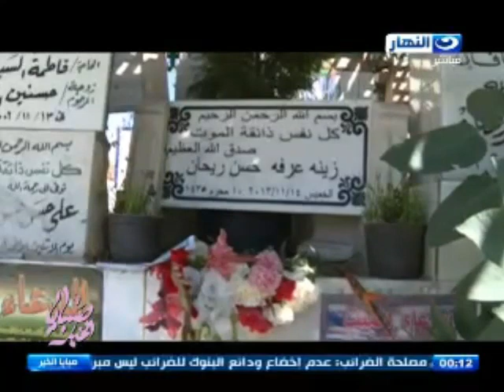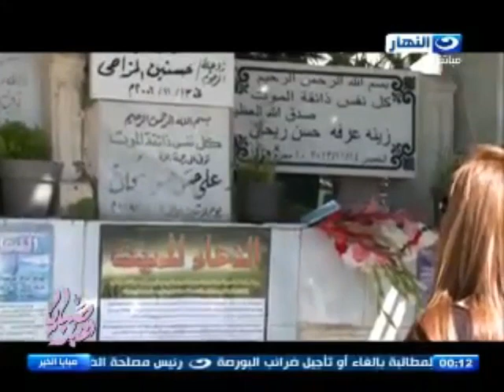صبايا الخير/ ريهام سهيد تمزج ما بين الرقص و القبور